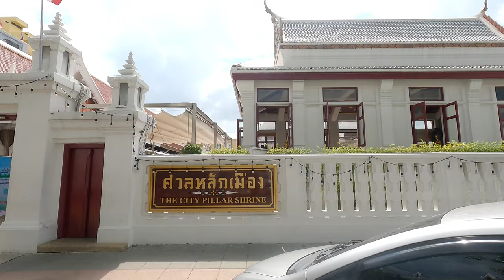ศาลหลักเมือง กรุงเทพมหานคร | หลังเปิดประเทศ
@MoveOnTube  พาไปสักการะ ศาลหลักเมือง กรุงเทพมหานคร หลังเปิดประเทศ
         ศาลหลักเมือง สร้างขึ้นเมื่อปีพุทธศักราช ๒๓๒๕ ในรัชสมัยพระบาทสมเด็จพระพุทธยอดฟ้าจุฬาโลกมหาราช รัชกาลที่ ๑ ได้โปรดเกล้าฯ ให้มีพระราชพิธียกเสาหลักเมืองขึ้น เป็นเสาไม้ชัยพฤกษ์มีไม้แก่นจันทน์ประกับนอก ยอดเสารูปบัวตูม เมื่อวันอาทิตย์ที่ ๒๑ เมษายน ๒๓๒๕ ณ ชัยภูมิใจกลางพระนครใหม่ที่พระราชทานนามว่า “กรุงรัตนโกสินทร์อินท์อโยธยา” หรือเรียกต่อกันมาว่า “กรุงเทพมหานคร” สถิตสถาพรเป็นมิ่งขวัญประชาชนชาวไทย จนถึงรัชสมัยพระบาทสมเด็จพระจอมเกล้าเจ้าอยู่หัว รัชกาลที่ ๔ ได้ทรงพระกรุณาโปรดเกล้าฯ ให้สถาปนาเสาหลักเมืองต้นใหม่แทนต้นเดิมที่ชำรุดไปตามกาลเวลา เป็นเสาไม้สักเป็นแกนอยู่ภายในประกับด้วยไม้ชัยพฤกษ์ยอดเม็ดทรงมัณฑ์ และผูกดวงชาตาพระนครขึ้นใหม่ เพื่อให้ประเทศชาติและประชาชนชาวไทยทั้งหลาย ที่อยู่ภายใต้พระบรมโพธิสมภารประสบความเจริญรุ่งเรืองวัฒนาถาวรยิ่งขึ้น

 ในปีพุทธศักราช ๒๕๒๕ พระบาทสมเด็จพระบรมชนกาธิเบศร มหาภูมิพลอดุลยเดชมหาราช บรมนาถบพิตร เสด็จพระราชดำเนิน ณ ศาลหลักเมือง ในพระราชพิธีสมโภชกรุงรัตนโกสินทร์ ๒๐๐ ปี เพื่อเป็นสิริมงคลแก่มหานครตามโบราณราชประเพณี และได้ทรงพระกรุณาโปรดเกล้าฯ ให้มีการดำเนินการปรับปรุงศาลหลักเมืองให้มีความงดงามบริบูรณ์สมกับเป็นที่สถิตแห่งองค์พระหลักเมือง และให้เชิญเสาหลักเมืองต้นเดิมไปประดิษฐานไว้คู่กับเสาหลักเมืองต้นปัจจุบัน เมื่อบูรณปฏิสังขรณ์แล้วเสร็จสมบูรณ์ พระบาทสมเด็จพระปรมินทรมหาภูมิพลอดุลยเดชฯ เสด็จพระราชดำเนินทรงประกอบพิธีสมโภชพระหลักเมือง ณ วันพฤหัสบดีที่ ๒๔ กรกฎาคม ๒๕๒๙

 ในการนี้ คณะกรรมการดำเนินการปรับปรุงศาลหลักเมือง ได้กราบบังคมทูลเชิญ พระบาทสมเด็จพระปรเมนทรรามาธิบดีศรีสินทรมหาวชิราลงกรณฯ พระวชิรเกล้าเจ้าอยู่หัว ซึ่งขณะนั้นทรงดำรงพระราชอิสริยยศเป็น สมเด็จพระบรมโอรสาธิราช เจ้าฟ้ามหาวชิราลงกรณฯ สยามมกุฎราชกุมาร ทรงเป็นองค์อุปถัมภ์การดำเนินงานปรับปรุงศาลหลักเมือง

 รวมทั้งได้สร้างศาลเทพารักษ์เพื่อเป็นที่สถิตแห่งเทพารักษ์ทั้ง ๕ ได้แก่ พระเสื้อเมือง พระทรงเมือง พระกาฬไชยศรี เจ้าเจตคุปต์ และเจ้าหอกลอง และอาคารหอพระพุทธรูปขึ้นอีกด้วย ศาลหลักเมืองมีพื้นที่อยู่ในอาณาบริเวณของกระทรวงกลาโหม โดยเริ่มแรกในปี 2480 กระทรวงกลาโหมได้มอบหมายให้กรมเชื้อเพลิงเป็นผู้ดูแล เมื่อกรมเชื้อเพลิงถูกยุบภายหลังสงครามโลกครั้งที่ ๒ กระทรวงกลาโหมจึงมอบให้ องค์การสงเคราะห์ทหารผ่านศึก เป็นผู้ดูแลตั้งแต่ปี ๒๔๙๑ โดยองค์การฯ ได้กำหนดให้สำนักงานกิจการศาลหลักเมือง ซึ่งเป็นหน่วยงานกิจการพิเศษขององค์การฯ เป็นผู้ดูแลรับผิดชอบศาลหลักเมือง รวมทั้งอาคารและบริเวณอันเป็นสถานที่สำคัญของชาติ การบูรณปฏิสังขรณ์ ดำเนินกิจการเพื่อให้บริการแก่ประชาชนผู้มาสักการะ และเก็บรักษาผลประโยชน์จากการนั้นสนับสนุนกิจการขององค์การฯ ตลอดจนร่วมสาธารณะกุศลอื่น ๆ มีผู้อำนวยการสำนักงานกิจการศาลหลักเมือง เป็นผู้บังคับบัญชารับผิดชอบ และผู้อำนวยการองค์การสงเคราะห์ทหารผ่านศึก เป็นประธานกรรมการบริหารสำนักงานกิจการศาลหลักเมือง...
ขอขอบคุณข้อมูลจาก  สำนักงานกิจการศาลหลักเมือง